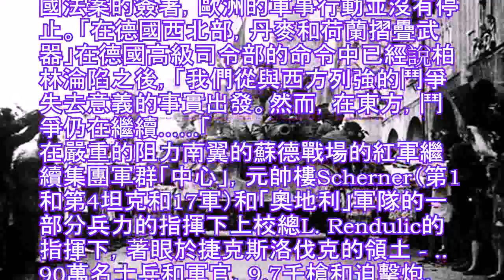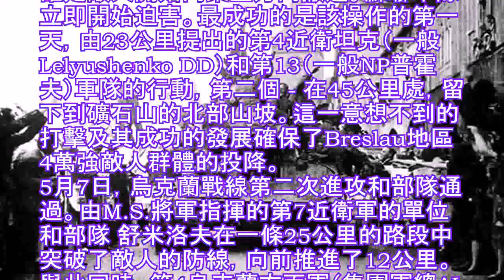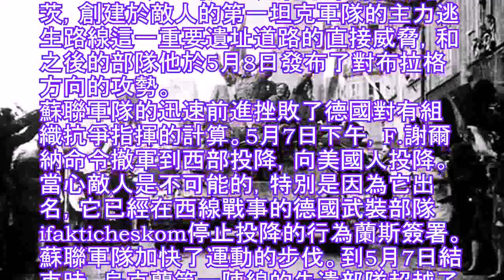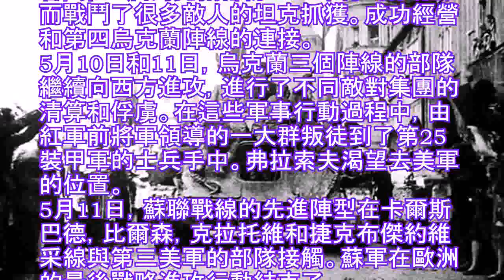金色布拉格的自由來自蘇聯坦克的盔甲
勝利後的戰爭。
尤里RUBTSOV
隨著1945年5月9日簽署的無條件投降德國法案的簽署，歐洲的軍事行動並沒有停止。「在德國西北部，丹麥和荷蘭摺疊武器」在德國高級司令部的命令中已經說柏林淪陷之後，「我們從與西方列強的鬥爭失去意義的事實出發。然而，在東方，鬥爭仍在繼續. 「
在嚴重的阻力南翼的蘇德戰場的紅軍繼續集團軍群「中心」，元帥樓Scherner（第1和第4坦克和17軍）和「奧地利」軍隊的一部分兵力的指揮下上校總L. Rendulic的指揮下，著眼於捷克斯洛伐克的領土 - .. 90萬名士兵和軍官，9,7千槍和迫擊炮，1,9千輛坦克和強擊火炮，約1千架作戰飛機..
德國新政府由海軍上將卡爾·鄧尼茨為首的西部和中部波希米亞的接納空間，力求確保其撤軍的最大量向西方投降美軍。英美盟友並不反對，希望減少紅軍的成功，從而減少蘇聯在中歐的戰後影響程度。1945年另一個4月30日，溫斯頓·邱吉爾寫了新的美國總統杜魯門：「那可以毫無疑問，你的布拉格部隊的釋放，儘可能在西方捷克斯洛伐克可以徹底改變在捷克斯洛伐克戰後局勢，它也可以影響鄰國。「
5月4日，盟軍遠征軍最高統帥，艾森豪將紅軍總參謀長送到陸軍將軍A.I. 安東諾夫的信息，其中他宣布他打算前往伏爾塔瓦河和易北河的河流，這意味著左岸布拉格的掌握。AI 安東諾夫向信中的作者指出，離開克里米亞會議的決定是不可接受的，克里米亞會議決定了捷克斯洛伐克境內蘇聯和美國部隊會議的邊界。只有在那之後，艾森豪才命令第12集團軍司令布拉德利將軍停在捷克布傑約維采比爾森卡羅維瓦利線。
柏林行動結束後，緊接著蘇聯元帥。科涅夫，第1烏克蘭方面軍，這在布拉格運行發揮了重要作用的指揮官，他命令下屬部隊「的方面軍右翼轉化為沿河兩岸快速推進。厄爾巴布拉格，旨在擊退操作的第六天德勒斯登Gorlitskiy分組和坦克部隊奪取捷克斯洛伐克布拉格的資本大方向「。隨著150公里的作戰深度，前線部隊每天以20-25公里的速度前進。
籌備這項行動的複雜性在於準備時間極短。對於在第一烏克蘭前面三或四天被要求在一個新的方向重新集結，100到200公里的距離，三個聯合臂和兩個罐的軍隊，以及一些